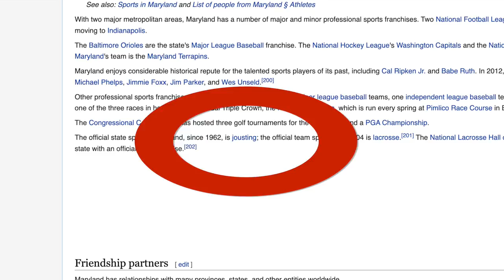QAC Fair Fair Fair Weekend of the 80th Year Celebration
Fair Weekend is finally here. You'll want to grab a good seat, but be warned you will only need... THE EDGE!